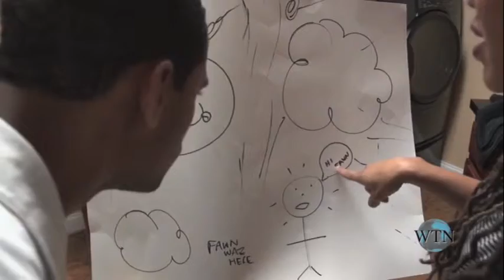"Fawn" :Dream Cash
Meet Fawn. She's awesome...Totally